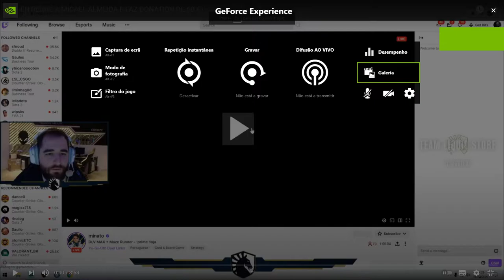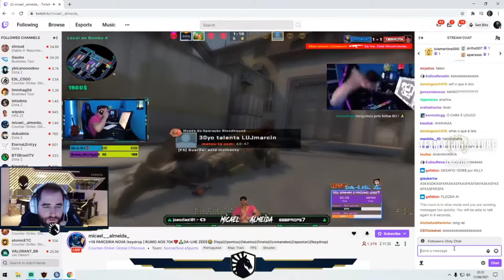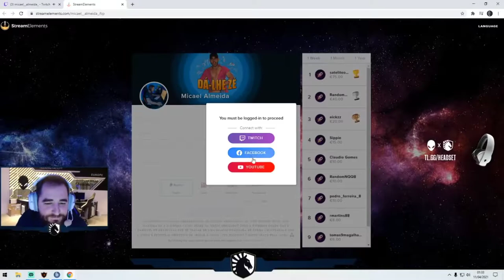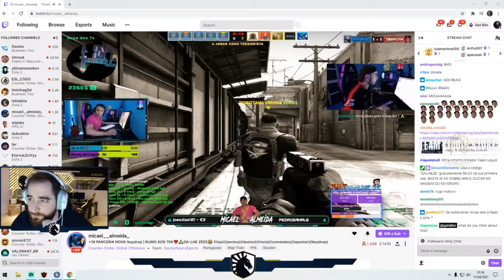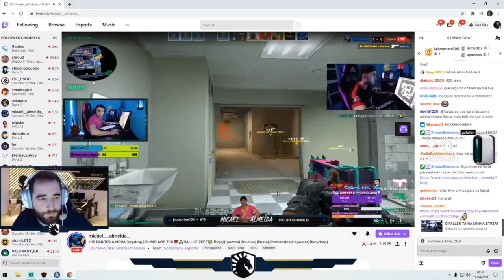Fallen react a micael almeida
vantagens de doar-
divulgação neste canal do Youtube
divulgação no instagram |2.5k|
divulgação no tik tok  |15.5k|
divulgação no discord |mais de 200 membros|